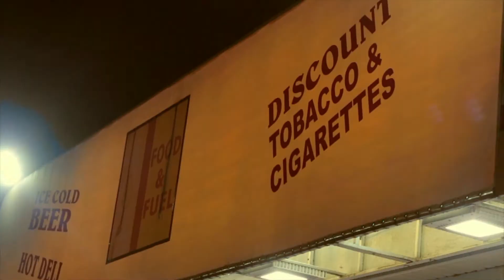LEAVE YOU ALONE